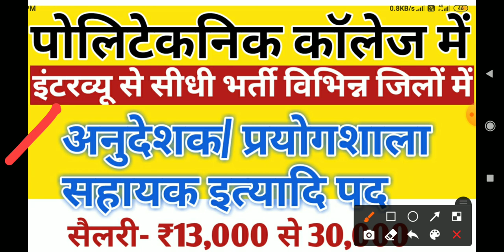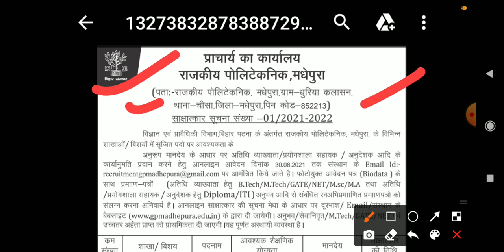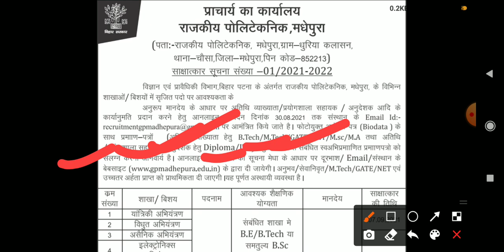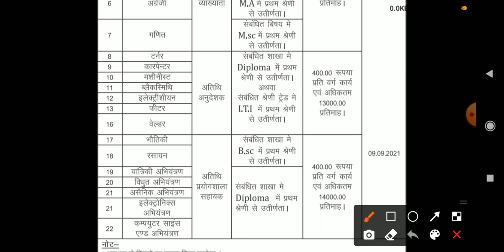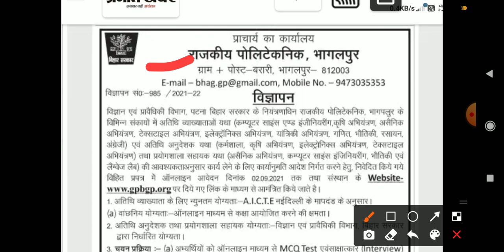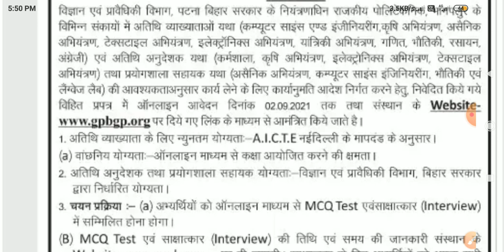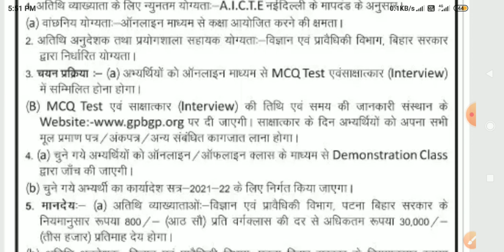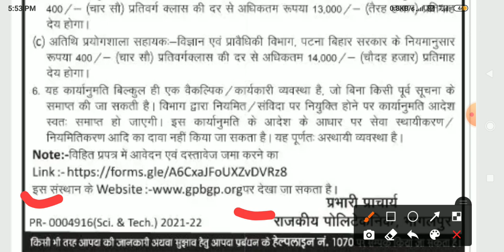बिहार से हो तो जरूर देखो | विभिन्न जिलों में भर्ती शुरू अनुदेशक/प्रयोगशाला सहायक, Bihar vacancy 2021